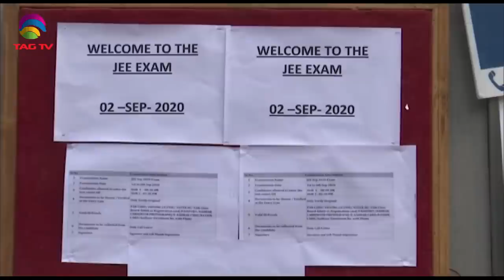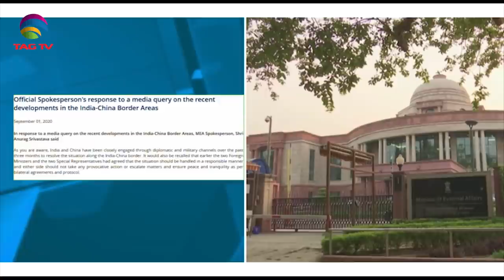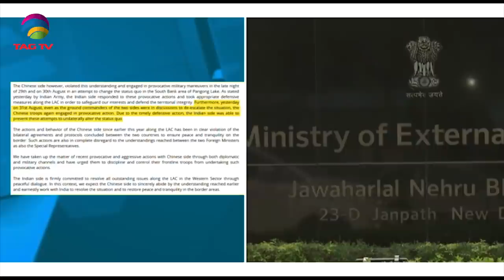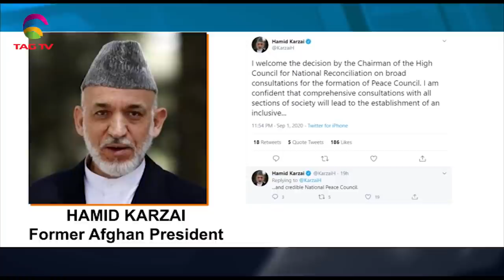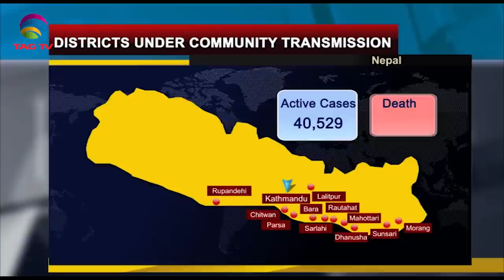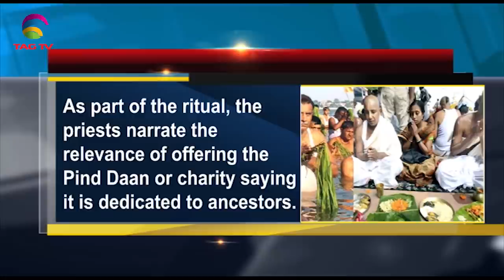China India Rising Tensions, PoK Protests, Covid Surge, Afghans - South Asia News September 2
China India Rising Tensions, PoK Protests, Covid Surge - South Asia News September 2 @TAGTV